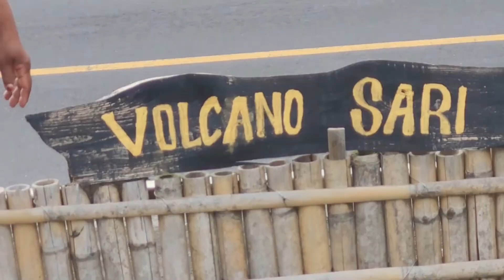Felfedezem Indonéziát - második rész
Discovering Indonesia - part two (Bali)